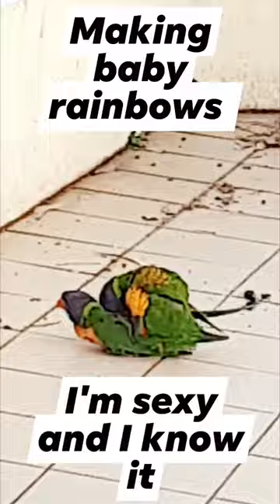l'm sexy and I know it